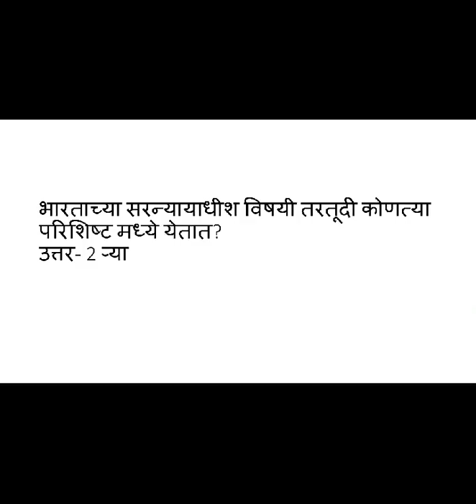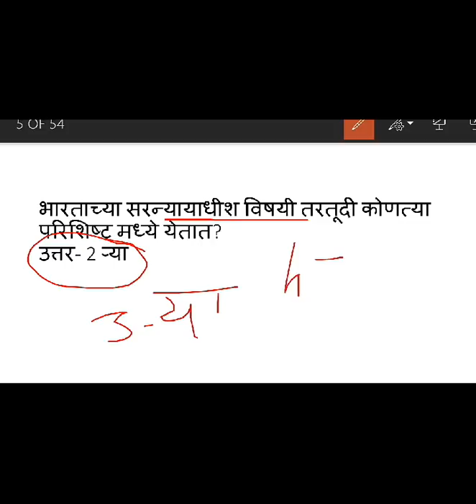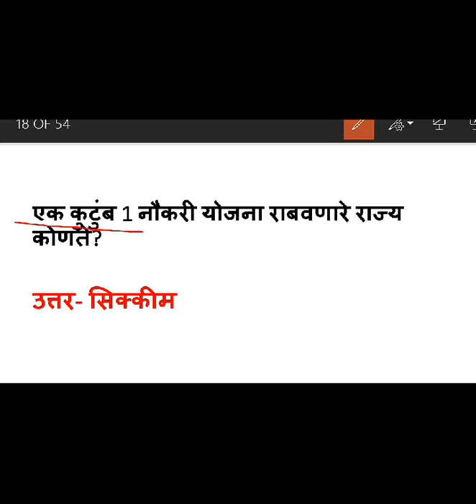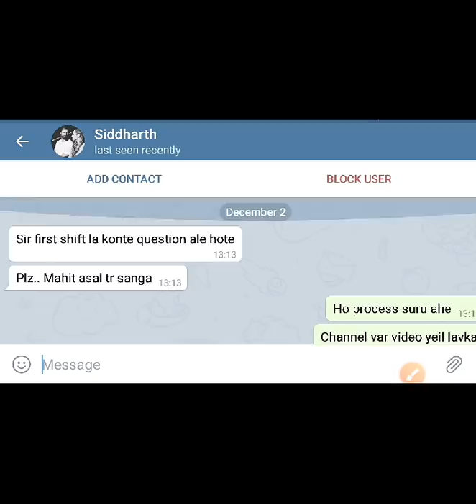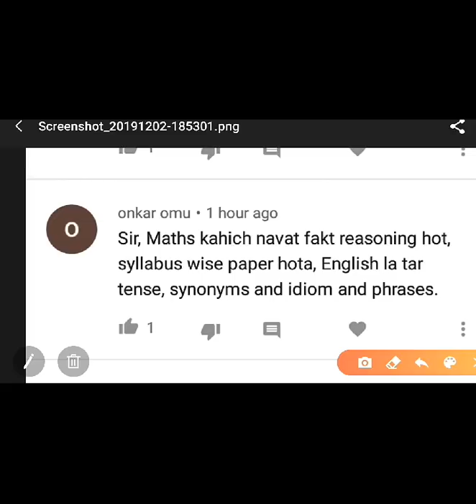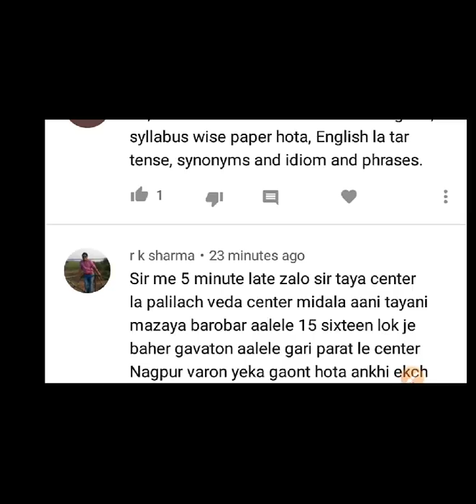SSC बोर्ड पुणे लिपिक आजच्या पेपरची उत्तरे। शिफ्ट 2। शिफ्ट 1। पॅटर्न समान आहे। पार्ट 3। Answer key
SSC बोर्ड पुणे Clark एक्साम answer key
Today's paper answer
Join

SSC बोर्ड साठी 1000 प्रश्नोत्तरे संच

सूचना

मित्रांनो आज झालेल्या पुणे बोर्ड लिपिक पदासाठी
महापरिक्षा अंतर्गत जे पेपर घेतल्या जात आहे त्यामध्ये
मागील महापरिक्षा पापेरमधून प्रश्न रिपीट होत आहे
म्हणून तुम्ही आमच्या चॅनेल च्या प्लेलिस्ट मधील महापरिक्षा पेपर चे सर्व विडिओ बघून घ्या।
4 ते 5 मार्क्स जरी कव्हर झाले तरी IMP आहे ।
कारण एक एक मार्कने मुलांच्या पोस्ट जातात.

Maharashtra State Board of Secondary & Higher Secondary Education,
Pune

✅ Junior Clerk

more updates visit @mahaparikshapapers telegram channel